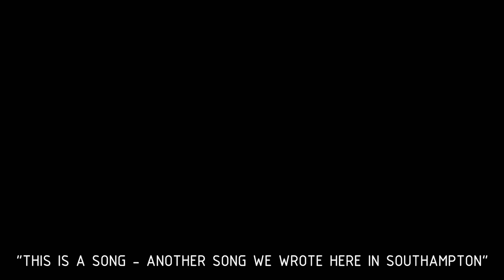​@bandofskulls INTERVIEW 2019 | Part 1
Starting where we started! On April 11th, Band Of Skulls started a 5-month long journey all over Europe and the US called "Love Is All You Love Tour".

We had a chance to be there on the opening night and sit down with Russell and Emma to talk about the new album, the importance of starting the tour in their hometown Southampton and the new era of the band. Also, we gave the guys something for the road, but let's talk about it in PART 2!

Songs in the video:
We're Alive
I Know What I Am
Fires
So Good
Love is All You Love

Photos from:
Oasis at the Joiners

Director: Horacio Bolz
Camera: Fabian Rojas, Alise Golovacka
Editing: Alise Golovacka
Sound: Lucas Polo
Audio Post Production: Edvards Broders